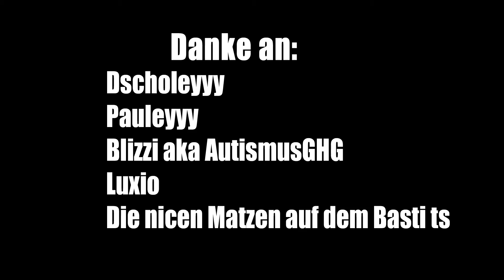BastiGHG Fanboys und wo sie zu finden sind - Teil 2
Investieren sie 1 like in eine glückliche Vampirin ;^)

Danke an alle, die mich unterstützt und mir Ideen gebracht haben

x3